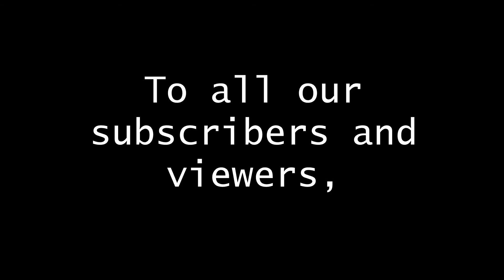Drawing Neon Genesis Evangelion 新世紀エヴァンゲリオン | Fan-Art Poster ファンアートポスター | Part 1: Sketching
Neon Genesis Evangelion (1996-97) is one of Victor Studio's favorite anime, from the mesmerizing intro song to the traumatizing ending complimented with the unforgettable song, Komm Susser Todd, we're proud to present a cinematic fan poster for one of Hideaki Anno's masterpiece, Neon Genesis Evangelion.

Characters featured in the video:
Shinji Ikari
Asuka Soryu Langley
Rei Ayanami
Misato Katsuragi
Ritsuko Akagi
Gendo Ikari
Kouzou Fuyutsuki
Kowaru Nagisa

Part 2: Inking - Coming Soon